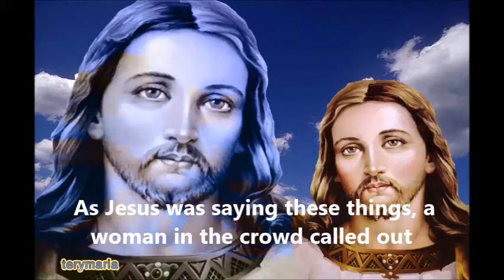Blessed is the mother who gave you birth and nursed you.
a sermon by Father Bishoy